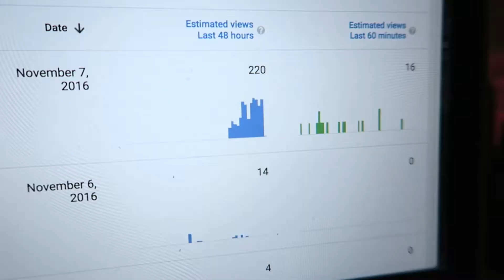WE'RE GOING VIRAL | Every Little Story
We went viral (for us, anyway)...daylight savings time was making me sad and Lark built a masterpiece.

Katie's Instagram: @hellokatiejo
James' Instagram: @des1gner66

We are a midwest family in Michigan and love to share every little story of our lives. We are James and Katie, married for two years and together total for almost 11 years. James' first born, my stepson, Brennan is 18 and just started college. Our two kids together are Lark (3) and Arlo (1). Lark has severe asthma and is allergic to dairy, eggs, most nuts, sesame and mustard. Arlo is allergic to dairy and soy so far. Food allergies pretty much run our lives. But we're trying to make the best of it by enjoying the moments in between!